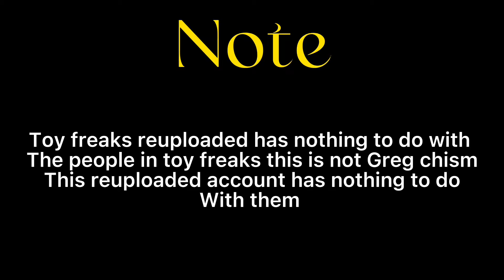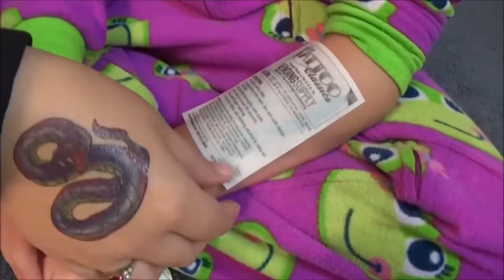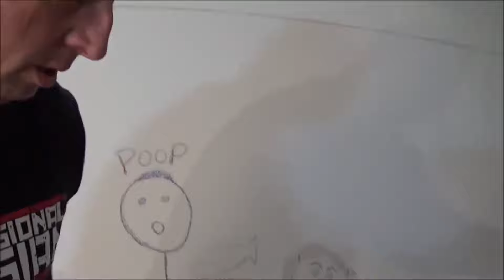Bad Baby Face Tattoo Fail Victoria & Annabelle Toy Freaks Family (reuploaded)